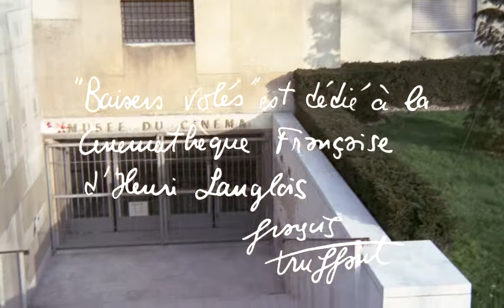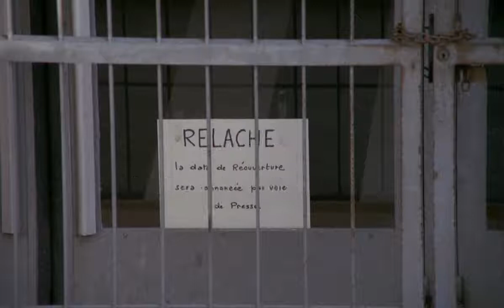Abertura Baisers Volés - Truffaut, 1968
Tenho grande afeto por este filme e por sua abertura, embalada pela bela canção de Charles Trenet. (Un petit village... 😉)